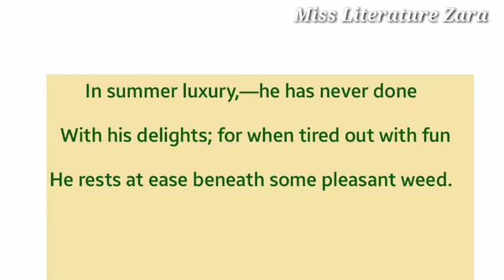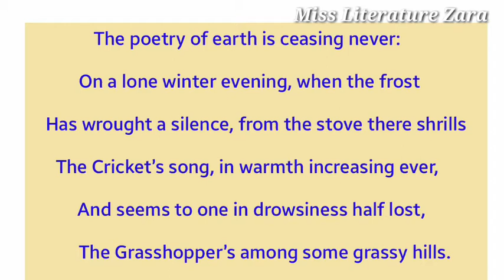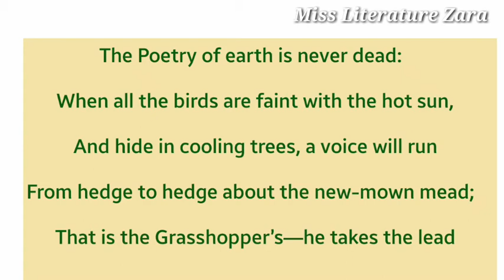On the Grasshopper and the Cricket by John Keats in Hindi | Class 7 | Class 8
on the grasshopper and the cricket by john keats in hindi